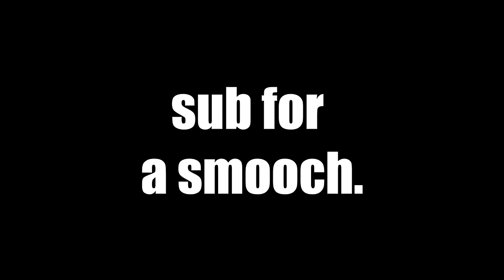Potato Peak 5!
USE CREATOR CODE "VNCE-OFFICIAL" IN THE ITEM SHOP!!!

We're all here to have a good time, stay positive!